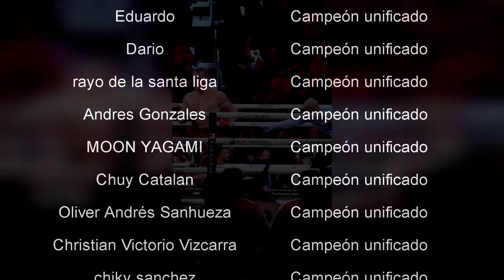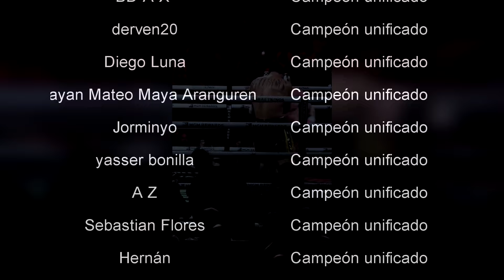Canelo Álvarez DERROTÓ a Edgar Berlanga en una ENTRETENIDA pelea | Caleb Plant da una GUERRA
¡Compra mi libro aquí! :
- Resto del mundo

El día de hoy hablaremos de la entretenida pelea entre Saúl Álvarez y Edgar Berlanga, válida por tres de los cuatro cinturones de peso super medio. Además, Caleb Plant brindó una tremenda pelea.

00:00 Introducción
00:29 Canelo vs Berlanga
03:10 Rolly Romero
03:26 Plant va a la GUERRA
04:08 Lara vs García zzz
04:26 Preliminares